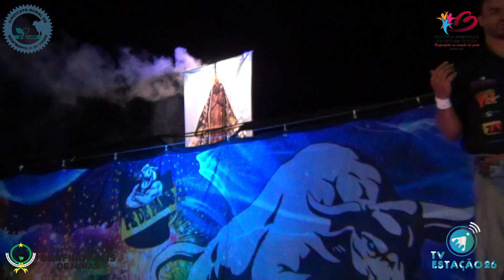1º dia da 25° Expobom de Bonfinópolis MG